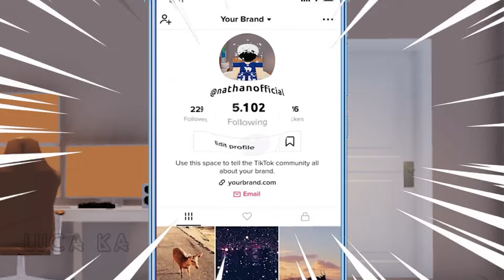Reacting to Roblox Story | Roblox gay story 🏳️‍🌈| A CREEPY GUY IS OBSESSED WITH MY BF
COMPILATION
Story 1: A CREEPY GUY IS OBSESSED WITH MY BF
Story 2: A GIRL IS STEALING MY BF